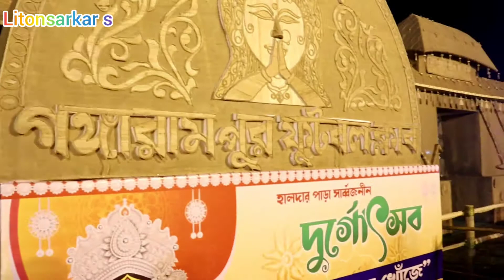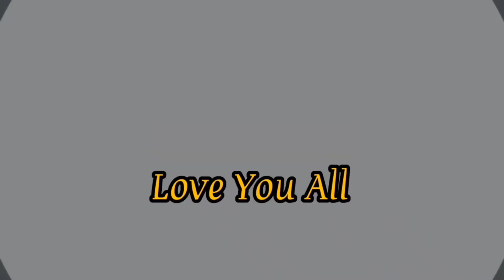গঙ্গারামপুর এর 5টি প্যান্ডেল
Litonsarkar